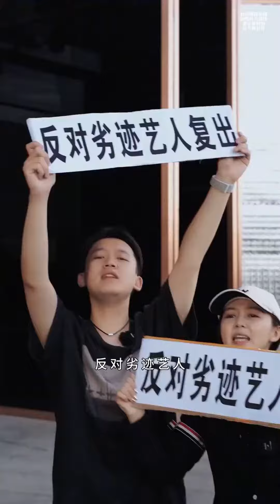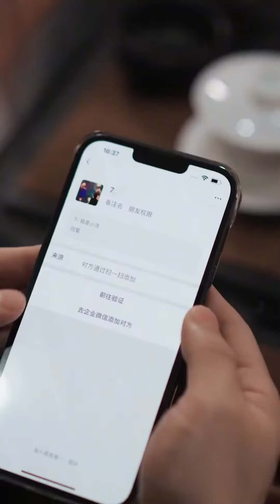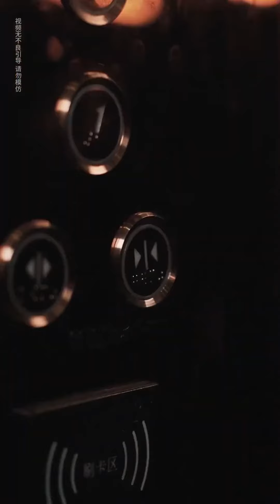女总裁向合作公司介绍新人，谁料他却背叛跳槽，看到结局的下场真解气！【左奇】